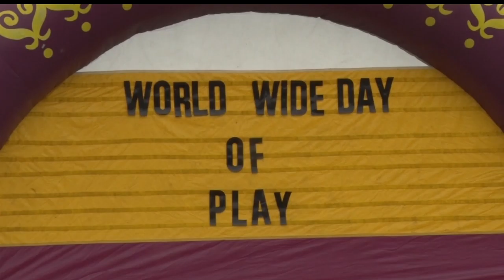Community Spotlight: World Wide Day of Play